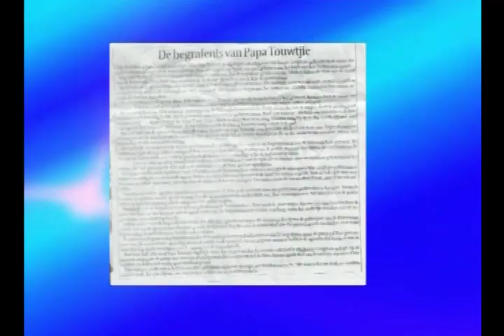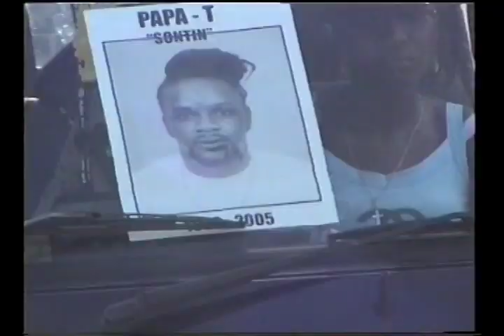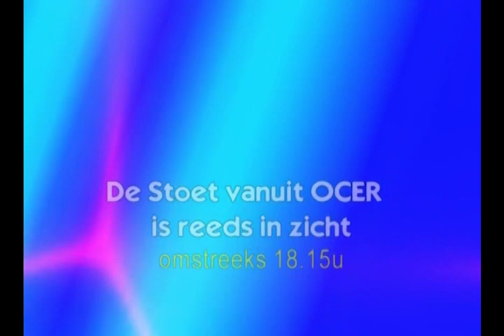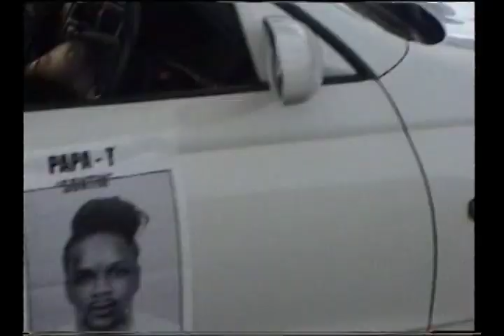BEGRAFENIS PAPA TOUWTJI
In juni 2005 overleed John Touwslager beter bekend als Papa Touwtji.Hij kan worden gerekend tot de meest invloedrijke reggae zanger en rapper uit de surinaamse muziek geschiedenis.In verband met zijn 15-jarige overlijden, heb ik besloten deze historische beelden van zijn begrafenis met U te delen .